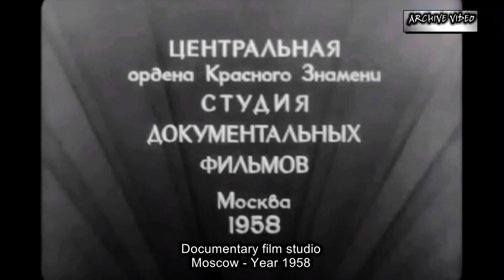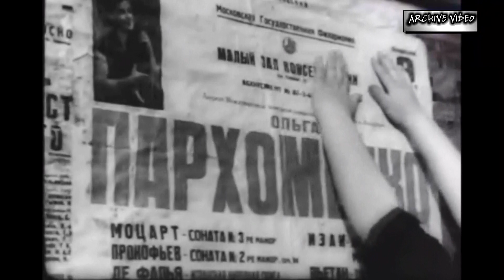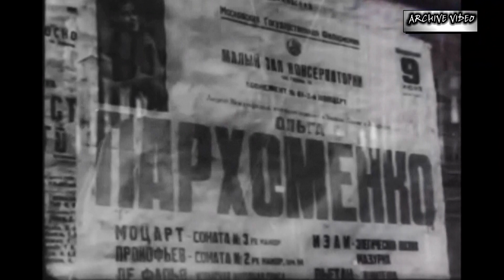Olga Parhomenko violinist - archival film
Archival film with great violinist Olga Parhomenko from Year 1958